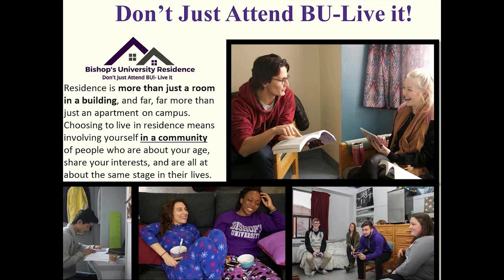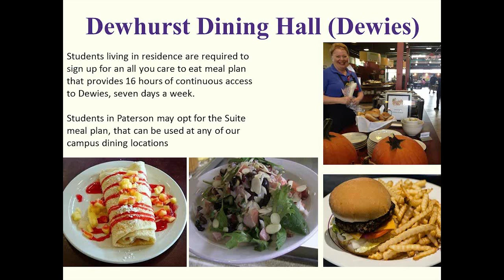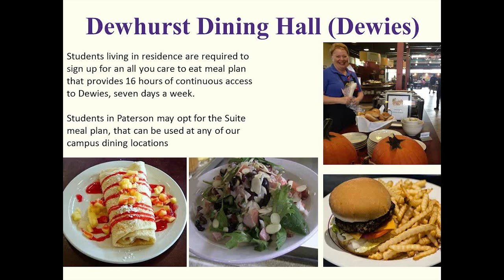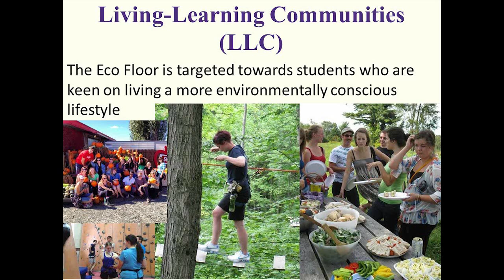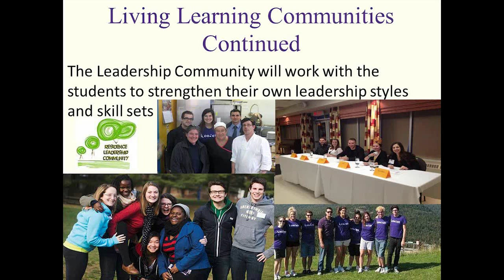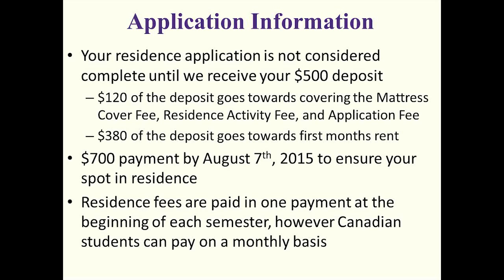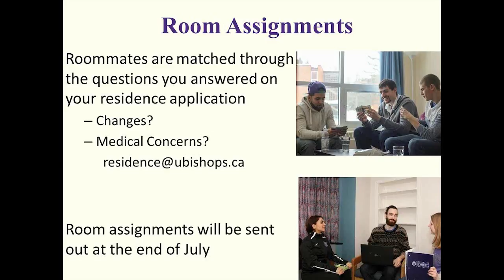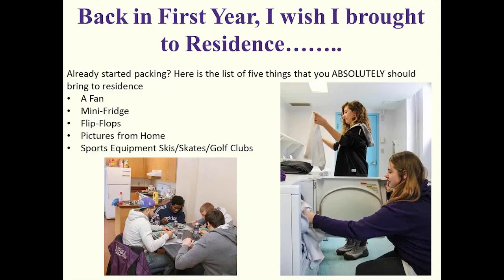Residence Life Webinar (Presentation)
Listen to our Residence Life Coordinators as they tell you everything you need to know about living on campus